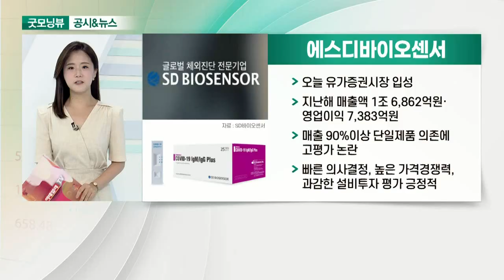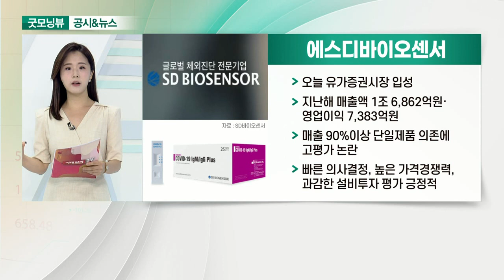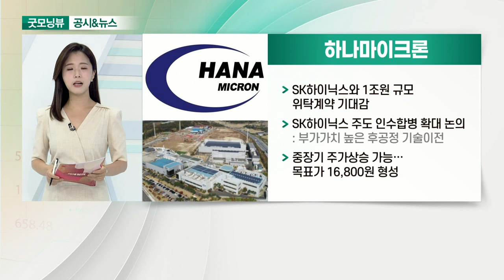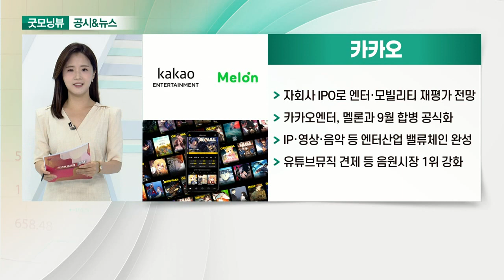에스디바이오센서, 하나마이크론, 카카오, KT_공시&뉴스 (20210716)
- 오늘 유가증권시장 입성
- 지난해 매출액 1조 6,862억원·영업이익 7,383억원
- 매출 90%이상 단일제품 의존에 고평가 논란
- 빠른 의사결정, 높은 가격경쟁력, 과감한 설비투자 평가 긍정적

- SK하이닉스와 1조원 규모 위탁계약 기대감
- SK하이닉스 주도 인수합병 확대 논의
- 중장기 주가 상승 가능… 목표가 16,800원 형성

- 자회사 IPO로 엔터·모빌리티 재평가 전망
- 카카오엔터, 멜론과 9월 합병 공식화
- IP·영상·음악 등 엔터산업 밸류체인 완성
- 유튜브뮤직 견제 등 음원시장 1위 강화

- LTE 뺀 '5G 단독모드' 첫 상용화
- 지연속도·배터리 소모 감축
- 무선사업 성장, 케이뱅크 등 자회사 동반 상승